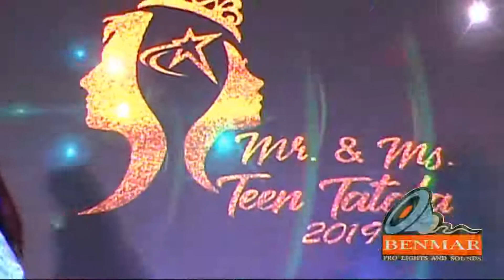Mr. and Ms Teen Tatala 2019 creative costume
Music in this video is used only for productions and entertainment. It was recorded for playback use only.